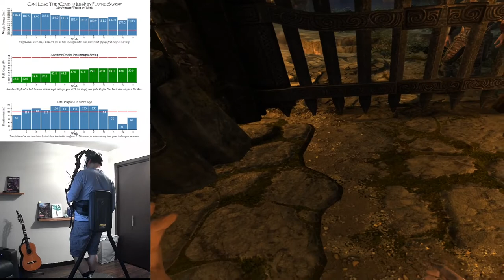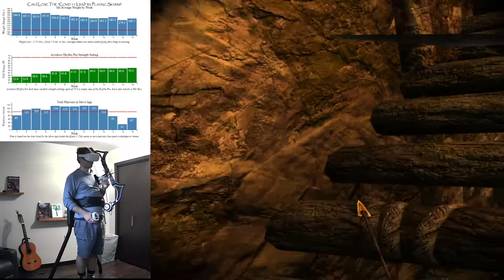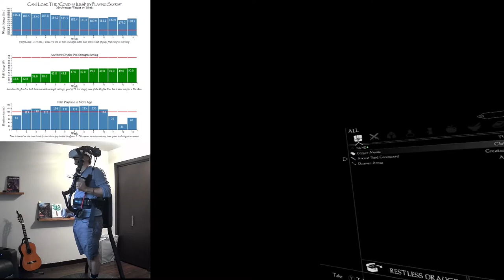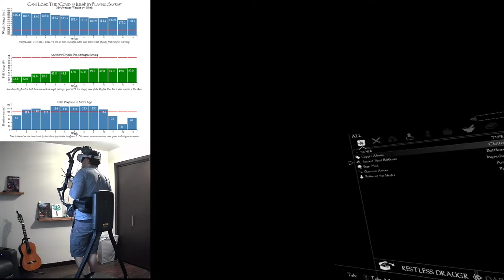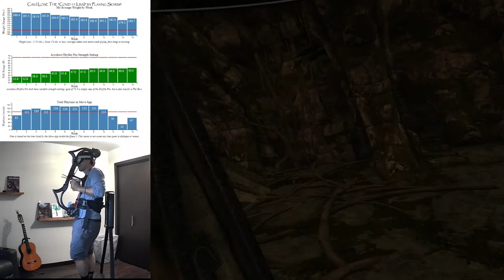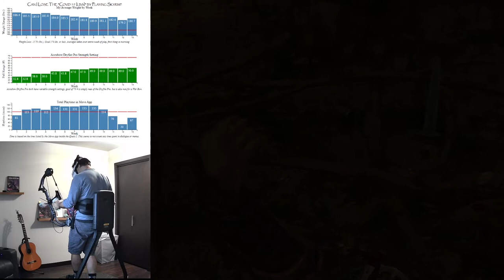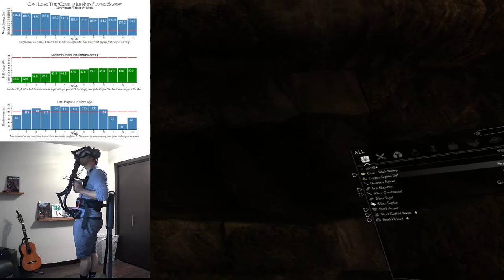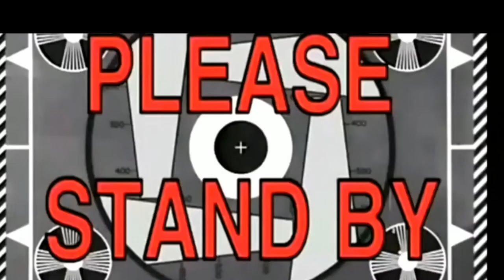Session 97 - Dustman’s Cairn Part I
I finally finished the first part of Dustman’s Cairn.  I save early, save often, and mostly avoid death (I think my only death was at the beginning of Part 2, so).  Not sure how far into part 2 I actually got, since the Quest 2 did my favorite ‘make it sound like you’re selecting a guardian and have no way to end that sound’ bug.  If you’re wondering what I’m complaining about, apparently that sound does not end up in the recording, but I can hear it, and it annoys me.